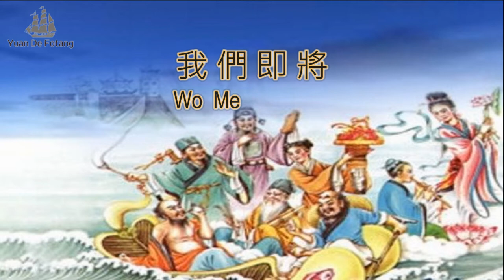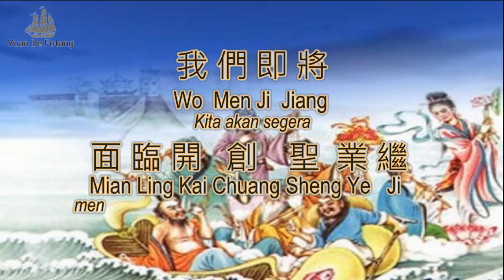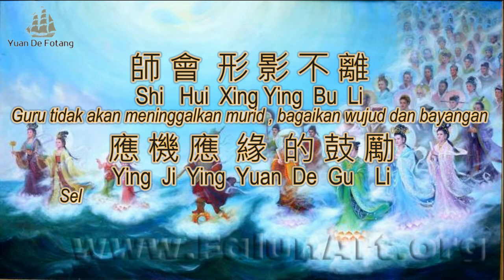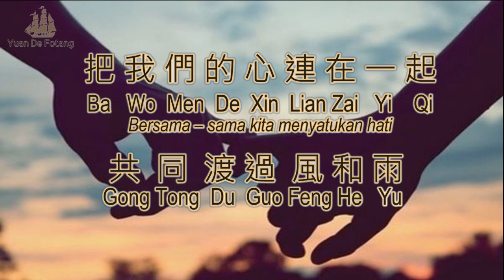chuan cheng yong xu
Bersama-sama bergandengan tangan untuk satu tujuan yang sama, yaitu meneruskan warisan silsiah~